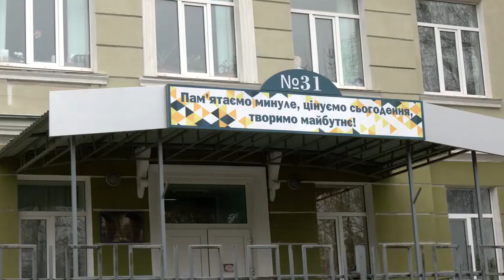На Черкащині дев’ятикласник «замінував» школи, щоб перейти на дистанційне навчання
Замінував школи, щоб перейти на дистанційне навчання. На Черкащині поліцейські знайшли псевдомінувальника. Ним виявився дев’ятикласник. Юнак зранку подзвонив до поліції та погрожував підірвати 2 школи. Він назвав лише номери навчальних закладів, коли ж його запитали у яких містах, юнак кинув слухавку. Правоохоронці з’ясували, що ці школи є у Черкасах та Смілі. Учнів евакуювали. Вибухівки на щастя ніде не було. Згодом знайшли й псевдомінувальника.